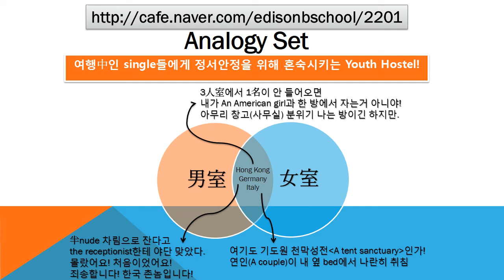#2201 Praiseloan (주)찬호론대부 MBA GMAT Logic 'Youth Hostel'